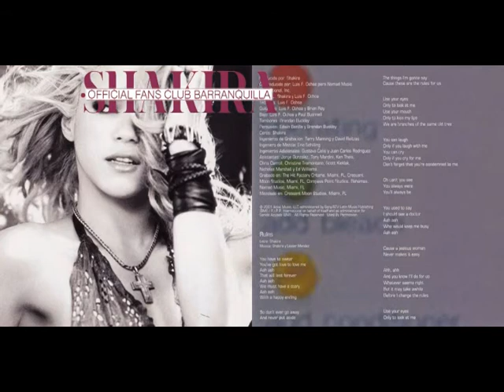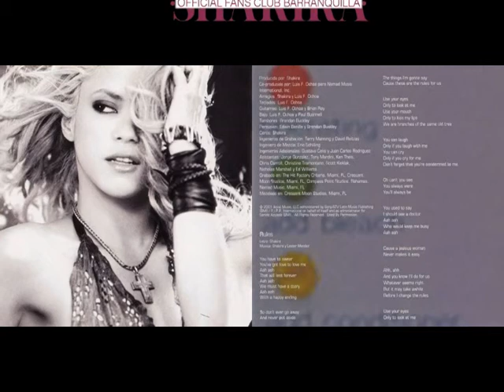Shakira- Rules - Versión Álbum